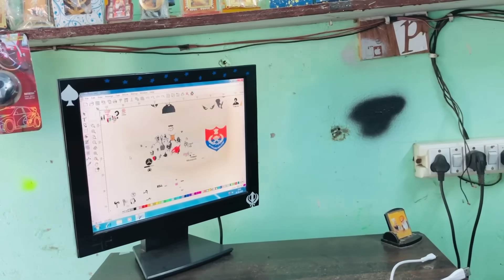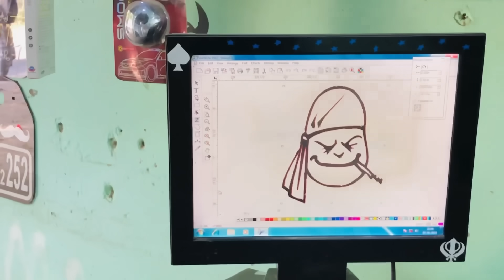Splendor Modified🔥|| Tyer Polish With Harpic 😅 || Police Light price 149₹ Only😱 || New Sticker😍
Keep supporting 🙏 ||

Dream 0 to 100k | I hope you are complete my dream

 notification ||